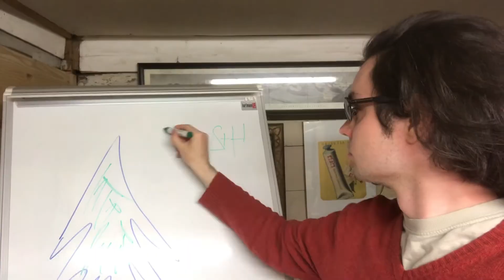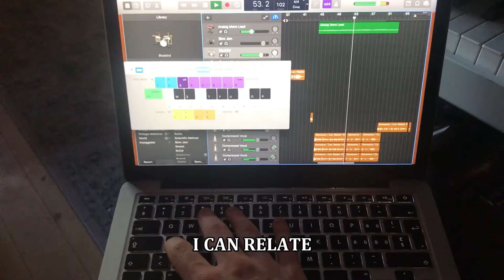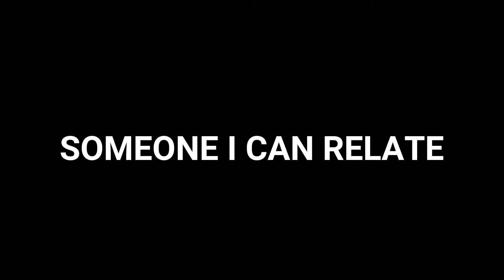PETER PALE - SOMEONE I CAN RELATE | OFFICIAL MUSIC VIDEO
When you already know that the girl of your dreams is going to turn you down there is nothing else left to do but rub one out and turn on your favorite streamer, someone you can relate to.